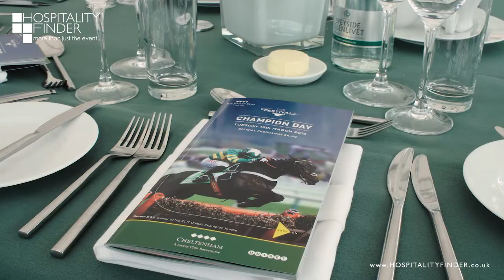Cheltenham Festival 2018 – The Green Room Best Bits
Take a look inside The Green Room at the Cheltenham Festival 2018 with Sir AP McCoy, Mike Tindall and host Mark Durden-Smith